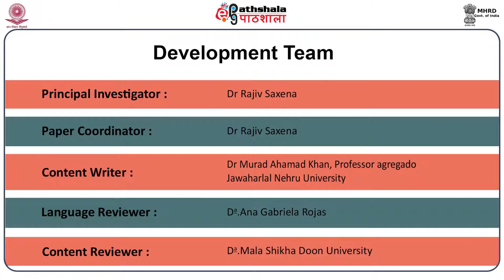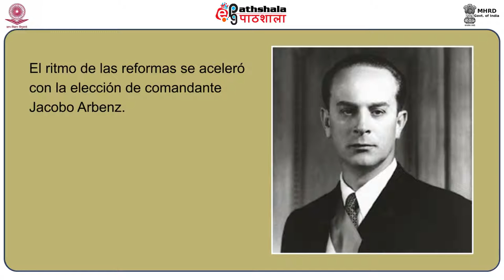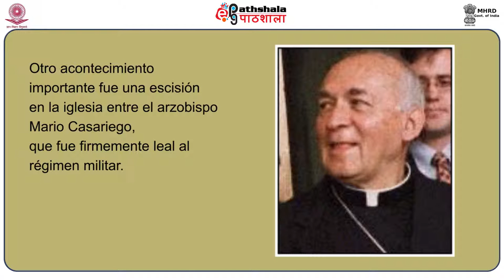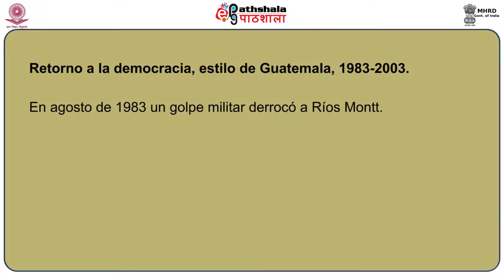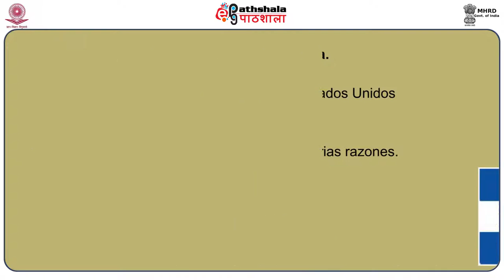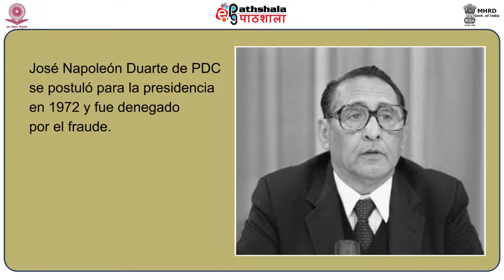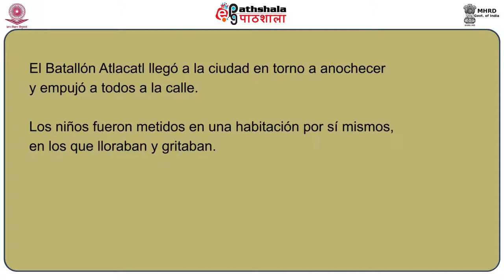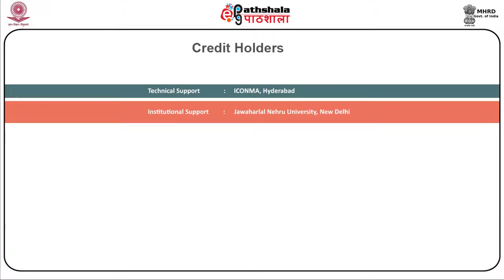P 16 M 8